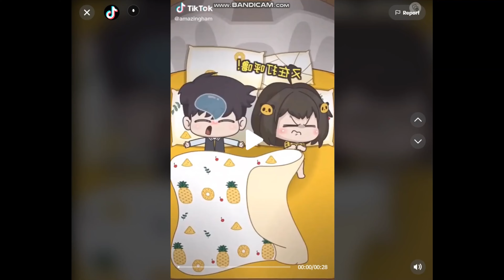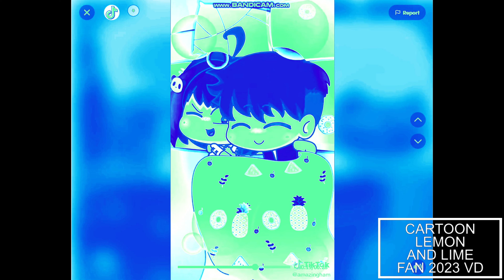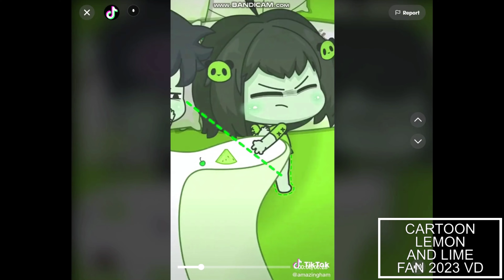Sorry i did it funny effects (LONGEST VIDEOS EVER)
for @ThatTASVHVG8817HDUser

and also! do not dislike of this video!

see guys RQ! goodbye!